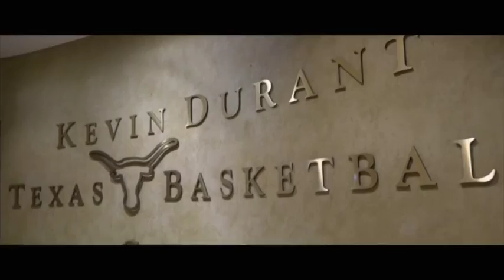Este viernes 17 a las 22, llega un nuevo